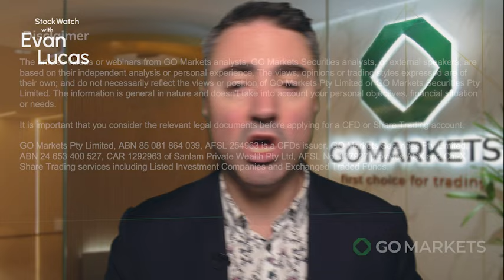01/12/23 Stock Watch with Evan Lucas - CBA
In this episode of Stock Watch, Evan Lucas delves into the recent performance of Commonwealth Bank of Australia (CBA). Despite challenges and increased competition, CBA has seen an 8.9% rise, reflecting its resilience. Evan raises questions about the sustainability of CBA's premium status and potential for further growth. As 2024 brings uncertainties, CBA's ability to navigate challenges is acknowledged.